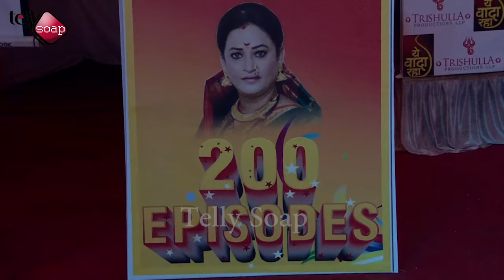Yeh Vaada Raha Cast PARTY Hard For COMPLETING 200 Episodes